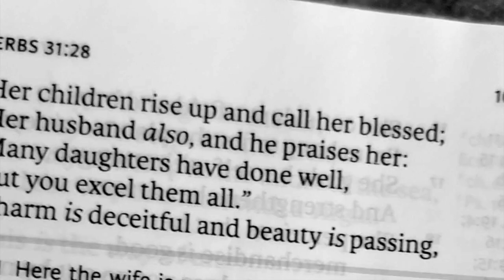Mom Tips || What NO ONE Talks About, What I THOUGHT I KNEW, & WHAT GOD HAS REVEALED TO ME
In no particular order of importance just some mental, spiritual, and physical notes the Lord has revealed to me in my mommy journey as mother through my mom, experiences, and His wisdom.

Tip 1: Get conditioned with understanding you will be apologizing to your children. In fact, its one of the best things a child could hear coming from you. I benefited from my mom doing this all my childhood and loved her more for her authenticity. It's also okay to be transparent and say "I don't know" and figure out the solutions with your children looking up at you and honoring you more because they see your love for them through your diligence to figure things out for their betterment.

Tip 2: BE ready to UNlearn some things. Some of the systems, paradigms, methods, etc you were raised on and with, or had modeled before you may not be conducive for the family you are creating. And that is OKAY. Do what's best for your household but especially your children.

Tip 3: Being a great LISTENER is so important. The Word teaches us that " from the abundance of the heart the mouth speaks.." So everything in your children's heart will eventually come out of their mouth and it's our job to be available, attentive, engaged, & discerning in order to help them in the moments they need to speak/vent. Great listeners give the speakers great value.

Tip 4: TAKE A DEEP BREATH OR 10! Our body depends on it, our mental/spiritual/physical health needs it, and our children will benefit from it. Taking a deep breath centers you in a way before Jesus that helps you calm down and hear clearly from the Him on to respond correctly. It helps you maintain your power and control in situations.

And that's what God has given me for now. This is not limited to nor the end all be all. But definitely helpful and necessary. I pray this blesses you all! Love all my dear mommies!